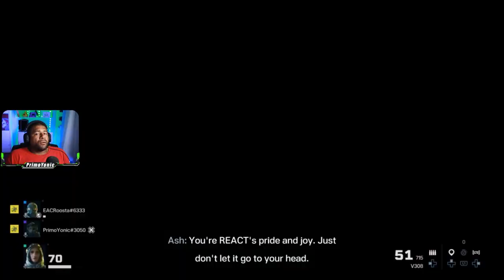[18+] THEY'RE EVERYWHERE | R6 Extraction with EAC Team on Stadia